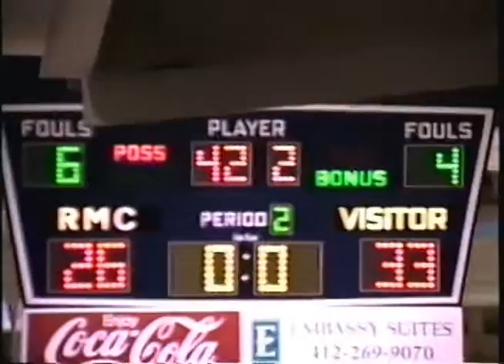Oakland Catholic vs. McKeesport (3/13/98)